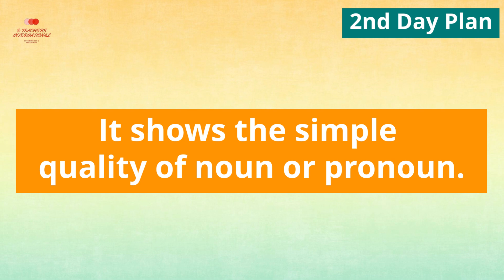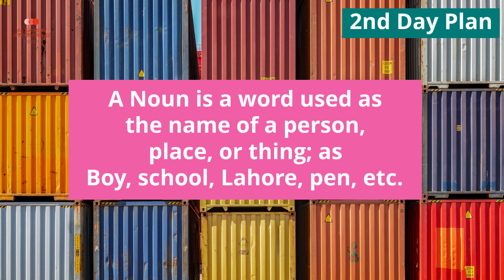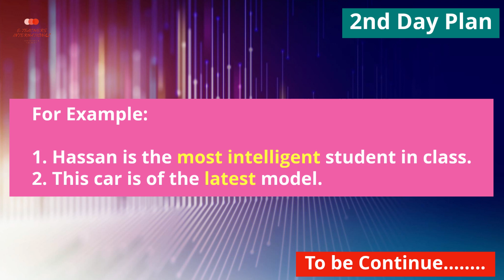Speak English With Eteachers International Only in 30 days FULL HD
Lets learn English within 30 days
30 days plan

This is 1st part of 2nd day plan. Which we will be discussed in this video. Lets see what's in this video

Be the first to receive the latest updates!

📍SnackVideo: This vlogger makes great videos! Come watch!

onlinelearning education elearning learning distancelearning onlineclasses covid virtuallearning online onlinecourses stayhome remotelearning
Learnenglish EnglishGrammar